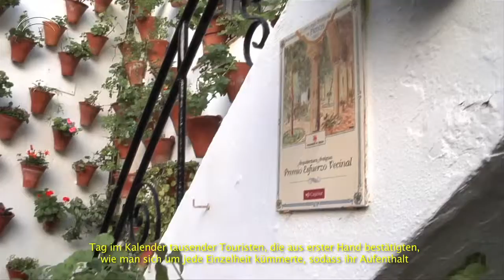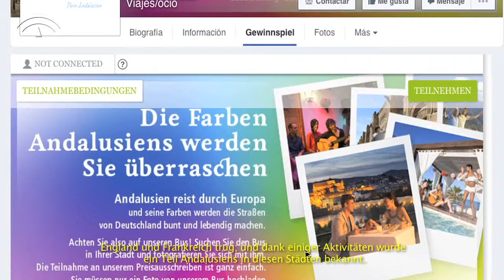Andalusien Tourist Hier_Zusammenfassung Mai 2016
Der Mai hat Andalusien mit Licht geflutet und gefärbt. Der Mai ist ein Freudentaumel gewesen und hat den Rahmen gegeben, um zahlreiche Jahrmärkte und Feste in der Gemeinde zusammen zu feiern. In diesem Monat haben wir an einer der wichtigsten Wallfahrten weltweit teilgenommen, El Rocío, und den 10. Jahrestag der Hausmarke Andalusien gefeiert. In dieser Spezial-Episode von "Aquí Andalucía Turística" fassen wir das Bedeutendste des Monats zusammen.